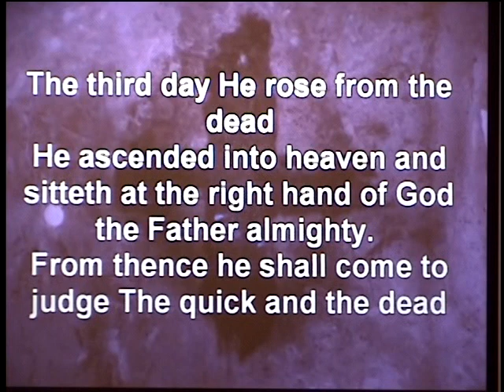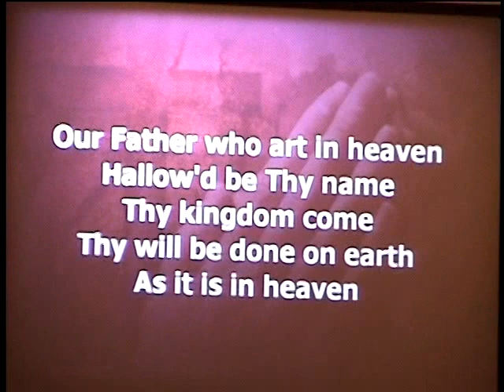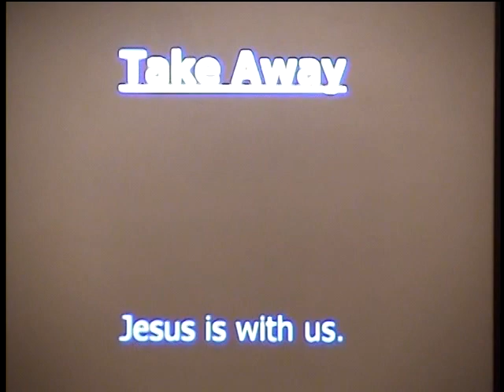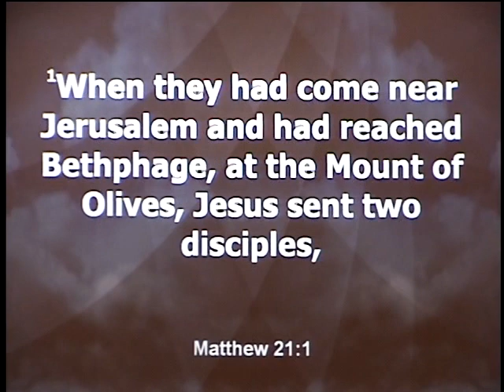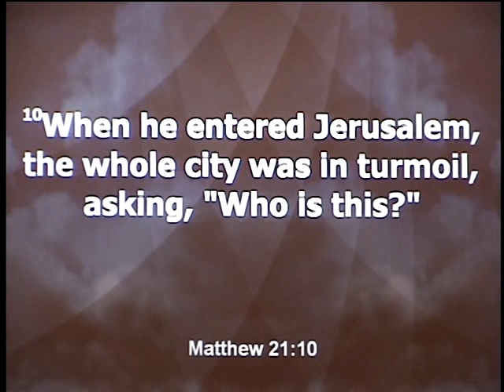Sunday, April 5, 2020